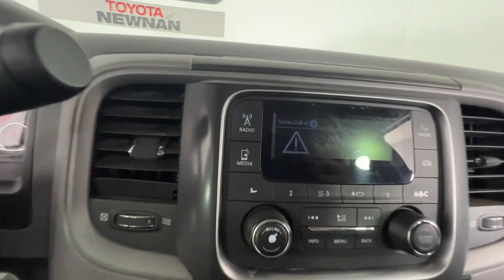2017 Ram 2500 Newnan, Peachtree City, Carrolton, Fayetteville, Union City 43930B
Flame Red Clearcoat Used 2017 Ram 2500 available in 2 Herring Road, Newnan, Georgia at Toyota of Newnan. Servicing the Newnan, Peachtree City, Carrolton, Fayetteville, Union City area.

Our vehicles go through a complete safety inspection are professionally detailed then are ready for you and priced to sell. If you are interested in this vehicle please contact us by phone at or submit and online inquiry and someone from our sales team will get back with you immediately.brbrSteering Wheel Controls USB / AUX Ports Bluetooth 4-Wheel Disc Brakes 6 Speakers ABS brakes Air Conditioning AM/FM radio Bright Front Bumper Bright Rear Bumper Cloth 40/20/40 Bench Seat Dual front impact airbags Dual front side impact airbags Electronic Stability Control Front anti-roll bar Fully automatic headlights Heated door mirrors Locking Tailgate Manual Adjust Seats Occupant sensing airbag Overhead airbag ParkView Rear Back-Up Camera Radio: Uconnect 3.0 Rear Folding Seat Rear step bumper Remote Keyless Entry Traction control Trailer Tow Mirrors Variably intermittent wipers Wheels: 18 x 8.0 Steel Chrome Clad. Ram 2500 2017 Tradesman FOUR WHEEL DRIVE DIESEL 4WD Cummins 6.7L I6 Turbodiesel 6-Speed Automatic Flame Red Clearcoat